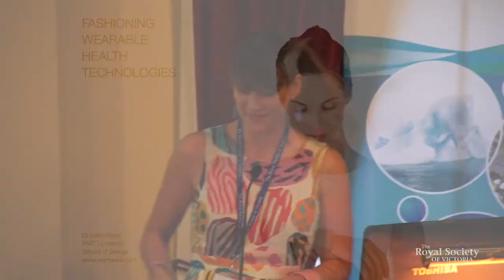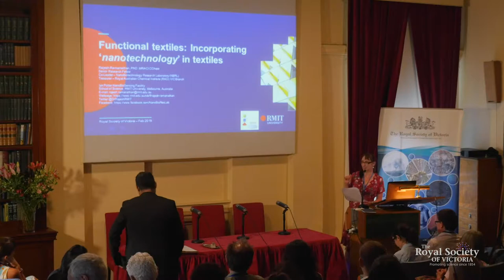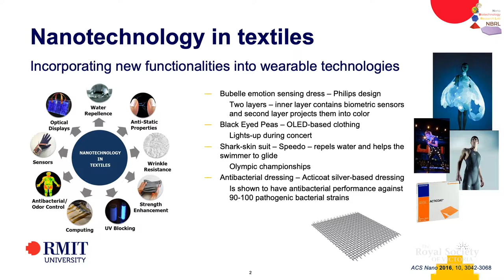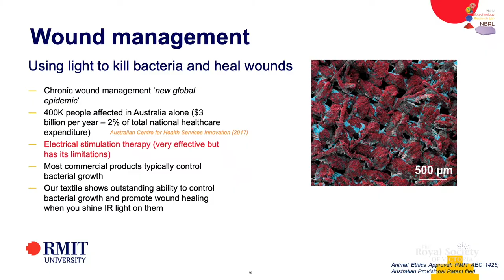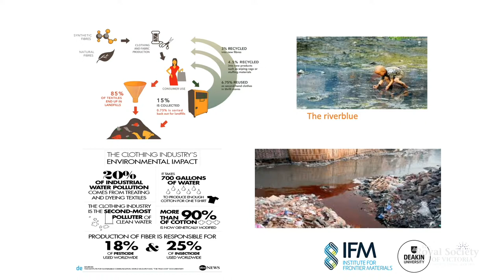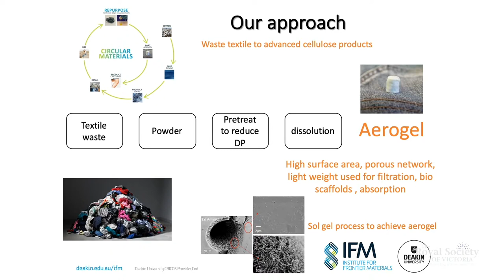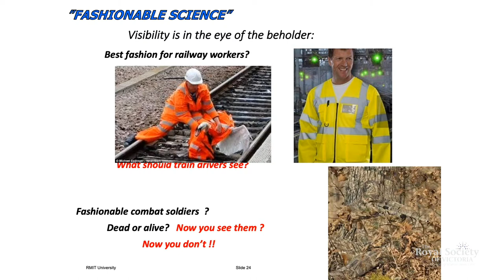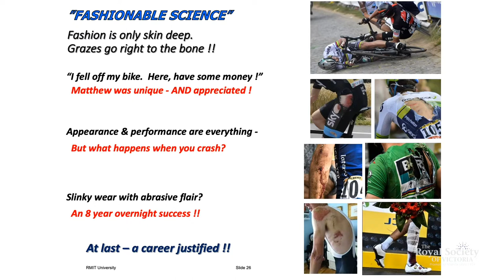Fashionable Science: Wearables, Functional Textiles & Circular Fashion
Filmed at the Royal Society of Victoria, 28th Feb 2019

Featuring:
Dr Leah Heiss (RMIT University)
Dr Rajesh Ramanathan (RMIT University)
Dr Nolene Byrne (Deakin University)
Dr Lyndon Arnold (CSIRO/RMIT University)

Interview: Ms Catriona Nguyen-Robertson & Dr Renee Beale
Videographer/Editor: Mr Robert Cross

Produced by the Royal Society of Victoria